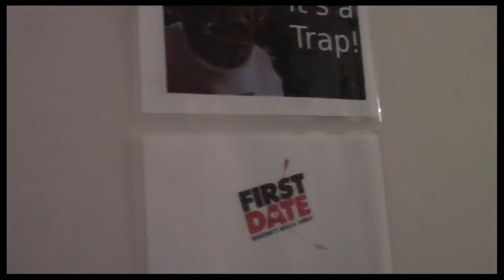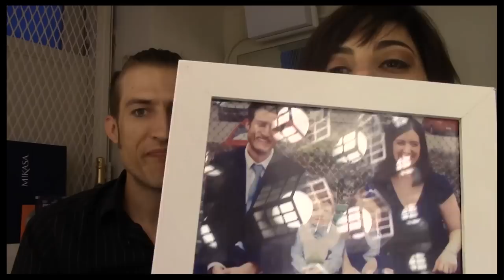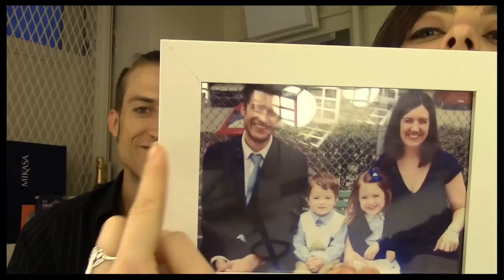Kiss & Tell: Backstage at "First Date" with Krysta Rodriguez, Episode 6: No Cat Left Behind!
This week, Krysta Rodriguez brings viewers into the wings for "First Date"'s pre-show ritual, backstage mid-show antics and the adventures of Krysta's dresser. Plus, get to know Bryce Ryness and meet the show's official puppy!